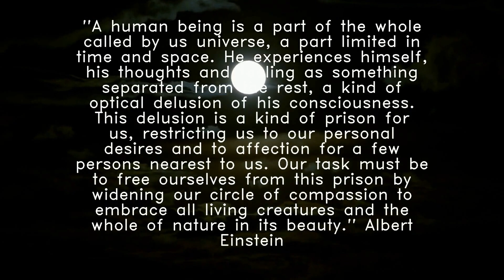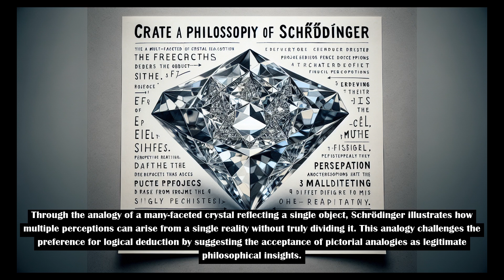Plurality of consciousness is an illusion. Erwin Schrodinger worldview part -1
This video is the part -1 about quantum physicist Erwin Schrodinger worldview on consciousness. The contents are based on his book (my view of the world).